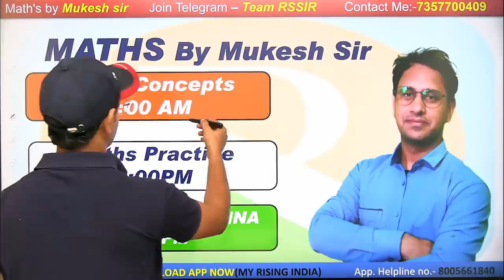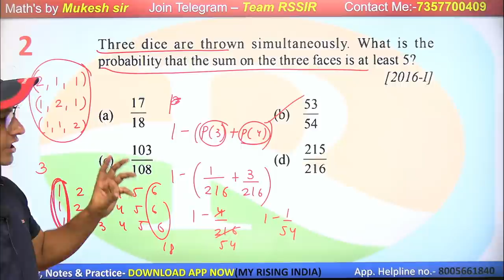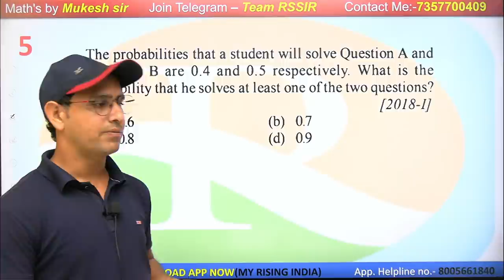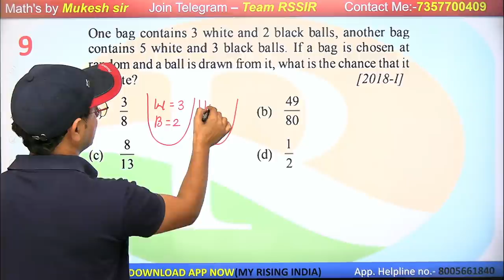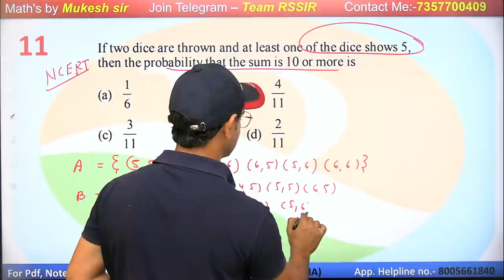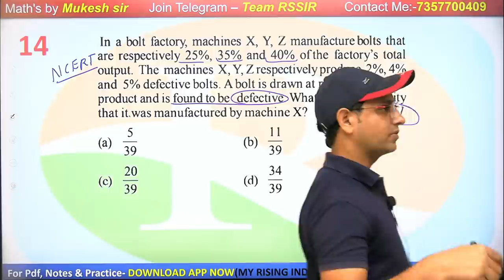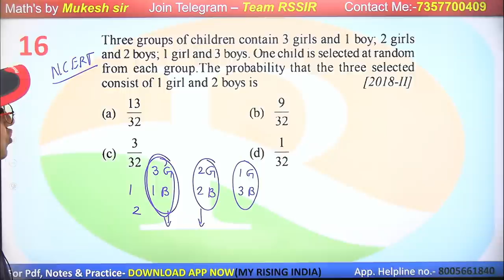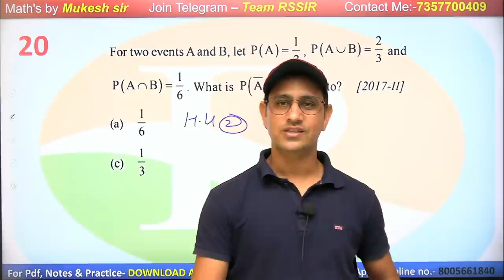NDA Maths Lecture - 54 | Probability प्रायिकता | Practice With PYQs | NDA / NA | Mukesh Sir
Download MY RISING INDIA Application from Play Store
For PDFs / Mock Test / Live Test /Practice Sets Link is here , Install NOW !!

Top defence study youtube channel